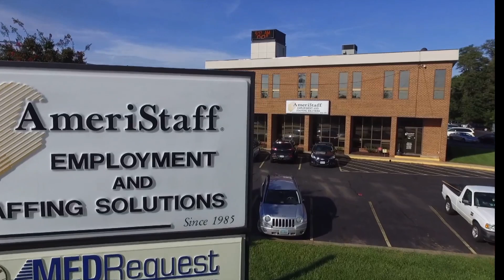AMERISTAFF SPONSOR 11 1 18